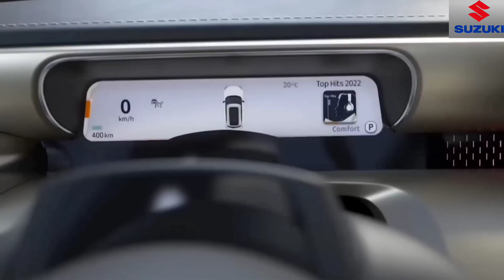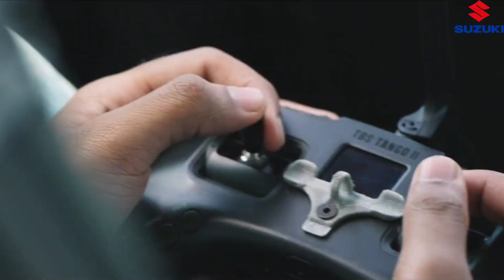20 July को कल होगी Launch💥|| 2024 SUZUKI ALTO MODEL || ₹2.62 Lakh Price | Booking Open.🔥🔥🔥